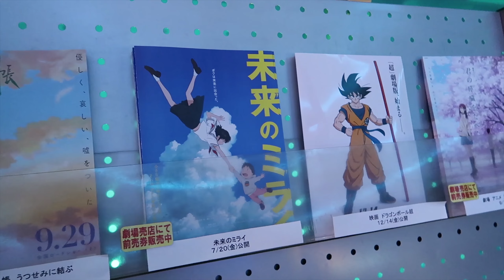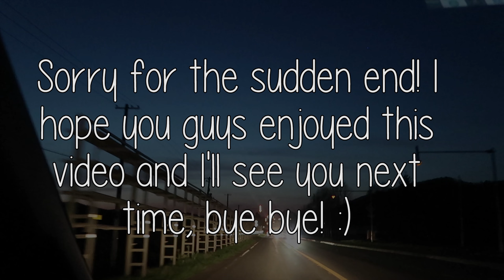Shenanigans in the Car! | Le-chan in Asahikawa!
KonnichiWA! Le desu! (Hello! I'm Le!)

We went to Asahikawa to see the new Avengers movie, Infinity War! :D On the way there, we had a lot of fun just talking in the car :P This is a very chill video with lots of (possible inside) jokes but I still hope you guys enjoy! :)